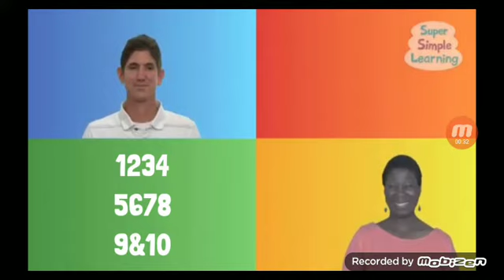The Alphabet Chant Super Simple Songs Numbers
Who nice gonna win?